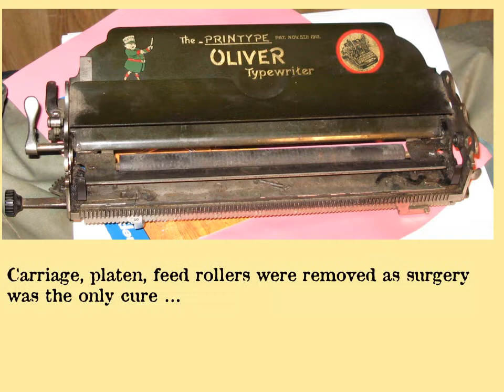The Story of Oliver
This video shows some of the steps involved in restoring/refurbishing my Oliver no. 9 type writer which I bought on ebay around Thanksgiving time MMX.  This type writer figures in Episode 1 of "Secrets of the Oliver."